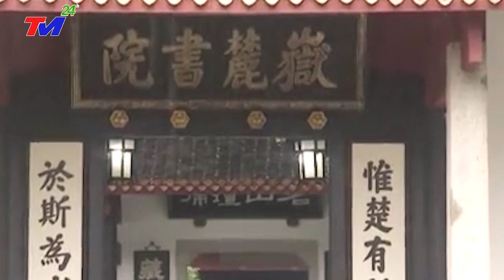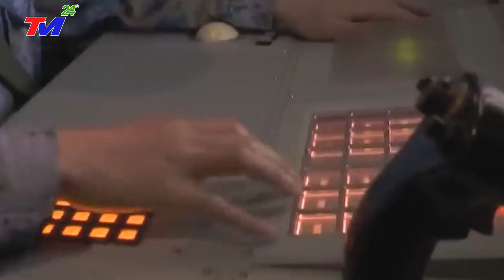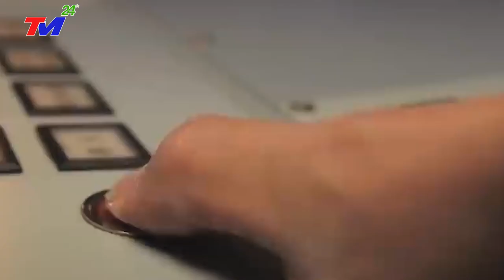HỎA TỐC - TRUNG QUỐC LOAN BÁO - T. C. BÌNH "LÂM NGUY" vì bị NHÂN QUẢ BÁO ỨNG vật.